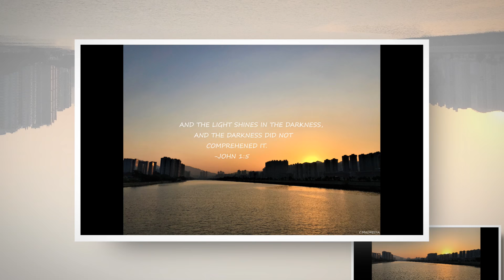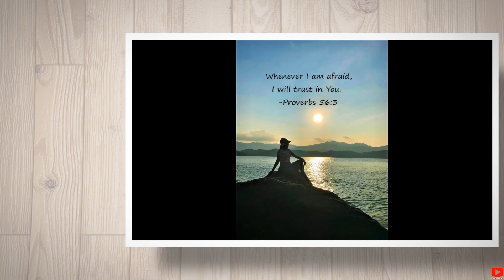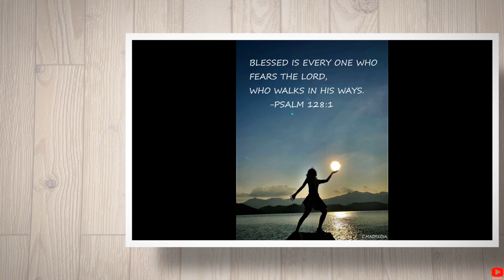Hong Kong view of sunsets|Filipina in Hong Kong Vlog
Sharing my view of sunsets here in Hong Kong with some of bible verses.